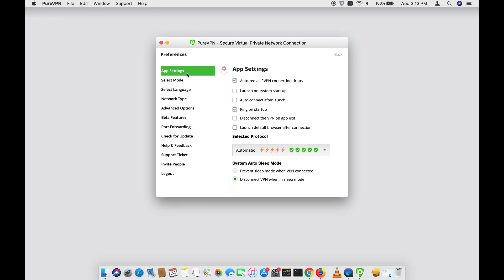PureVPN for Mac - How to Launch on System Startup